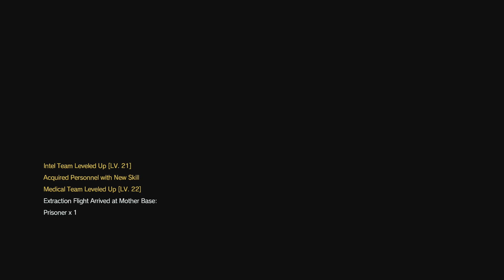Traversing MGS: Phantom Pain - Part 35 (*PS4* Gameplay)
The traversings/walkthroughs continue!!! Likes and comments will help improve videos so please type and click away!
This traversing will include intro (if any),review, gameplay, boss fights, cg-blood and much much more.